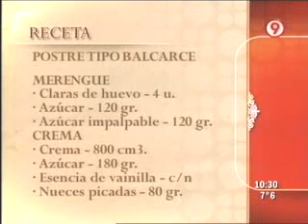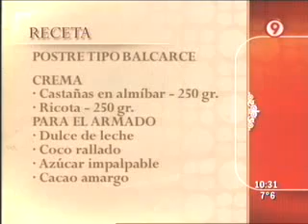Postre Tipo Balcarce - 3 de 3 - Ariel Rodriguez Palacios